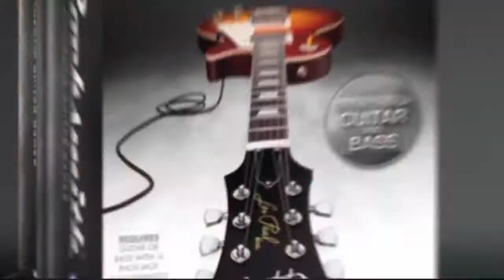Rocksmith - Das erste Authentische Spiel für Gitarren DLC